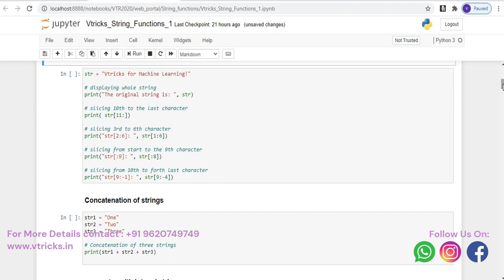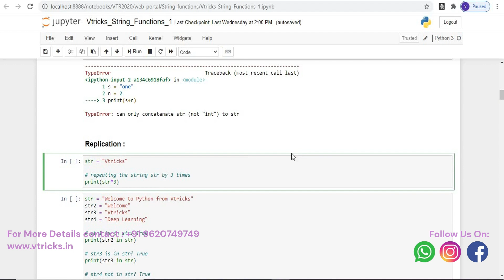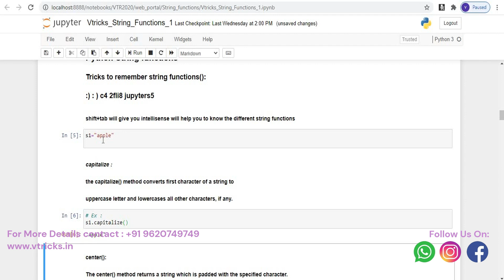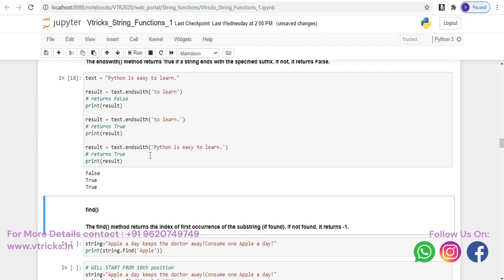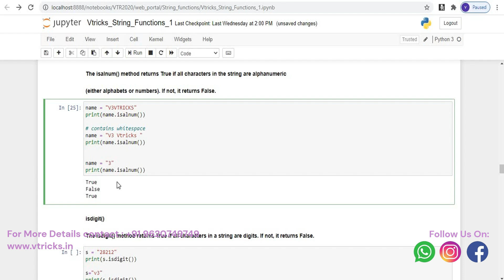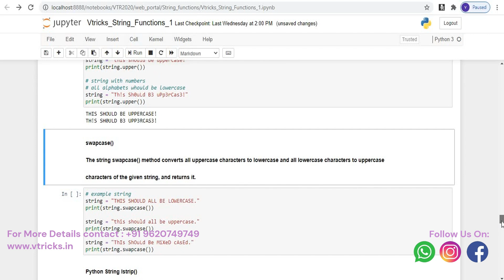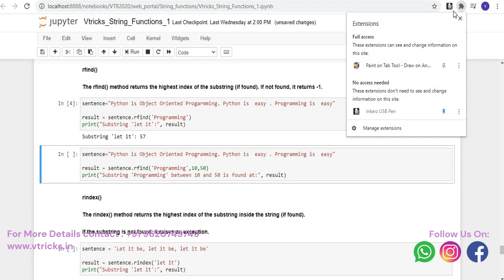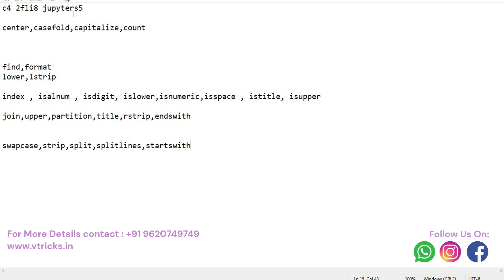Python For Data Analytics (String Functions) Part 12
Ready to take your education to the next level? Looking for exiting offers on courses?